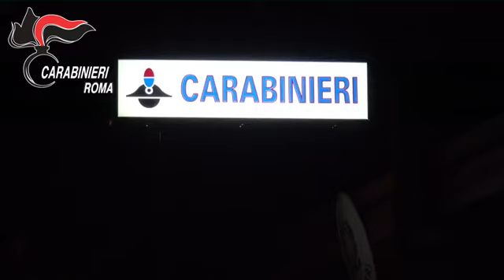Roma. Operazione antimafia “Babylonia” di Carabinieri e GdF.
Roma. Operazione antimafia “Babylonia” di Carabinieri e GdF. 23 ordini di custodia cautelare anche a Monterotondo